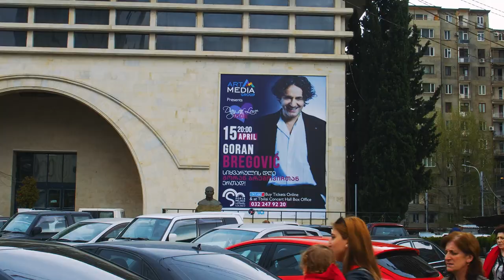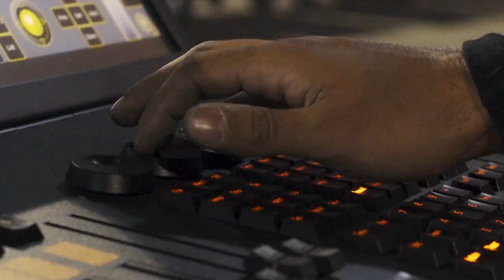GEOVOICE PROMO VIDEO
Line array, Sound,  DAS Audio,  aero 40, aero 20, lighting, LED screen, Stage, Truss.